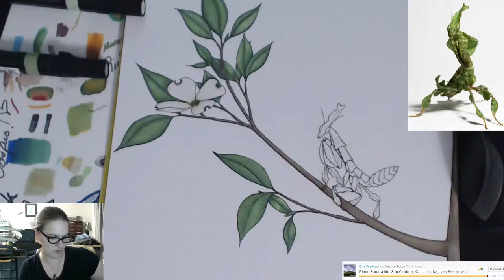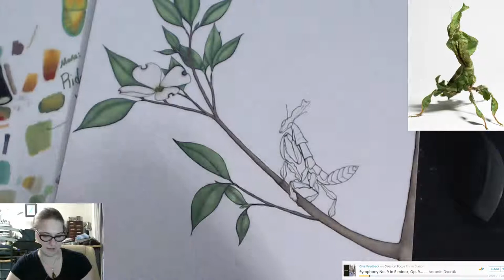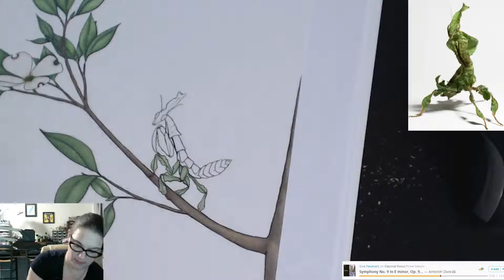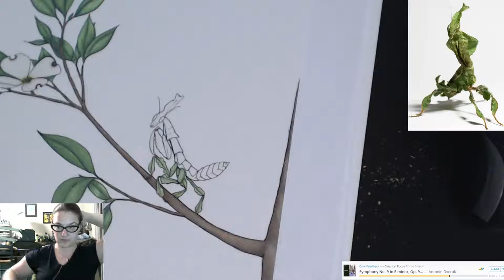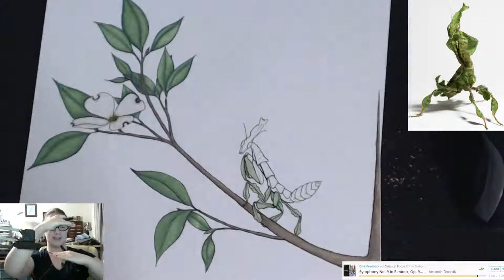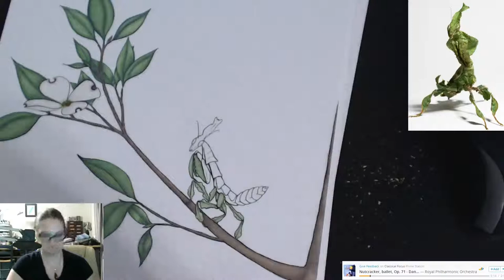Coloring a Ghost Mantis on a Dogwood Branch (Part 5)